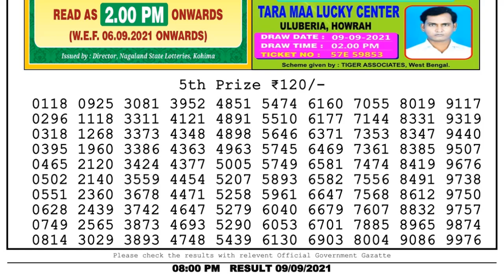Lottery Sambad Night 8pm 09.09.21 Nagaland State Lottery Result